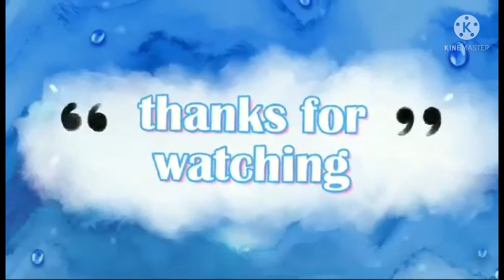KULITAN WITH MY EMPLOYER